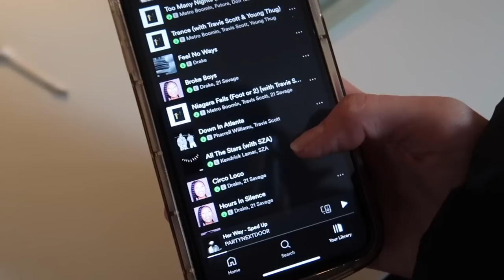SPRING VLOG 🌷 | spring nails + $1000 white fox boutique haul 🎀⋆｡˚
Products Mentioned:
Project 5 Ribbed Baby Tee Cobalt
It's All About Me Strapless Diamante Mini Dress Black

00:00 preview
00:13 introduction, grwm, exciting news!!
01:03 spring nails
01:35 nail reveal + WHITEFOXBOUTIQUE HAUL
07:01 rainy days, laser hair removal appt, window shopping
07:59 cafe vlog, ice lattes, holiday planning, cakes, toasties
08:35 love letter to you guys, outro